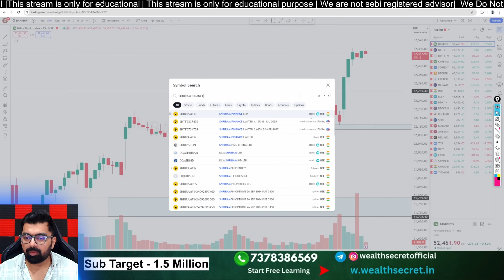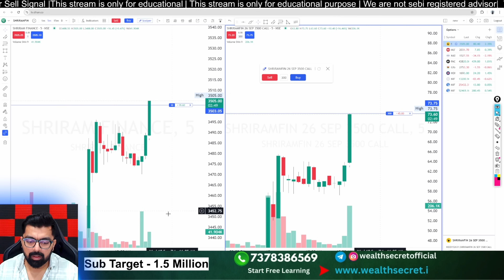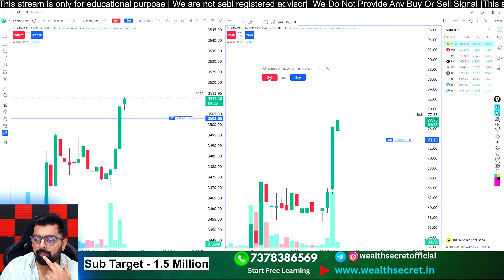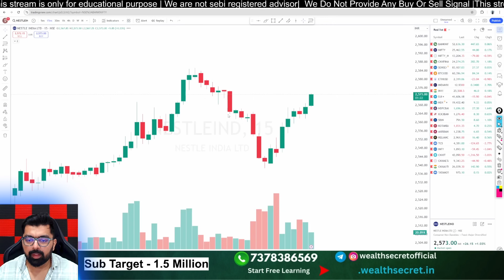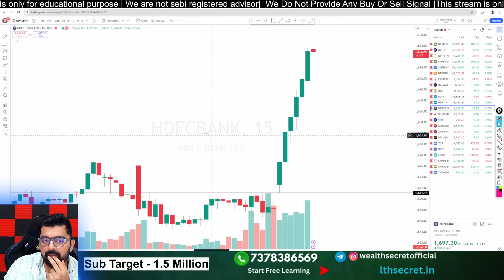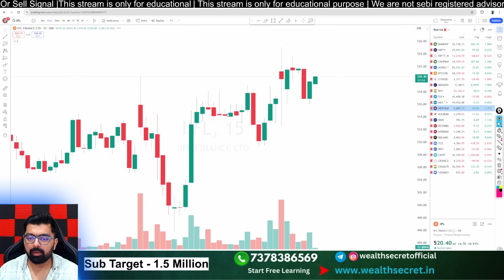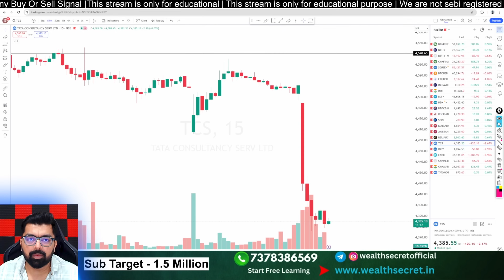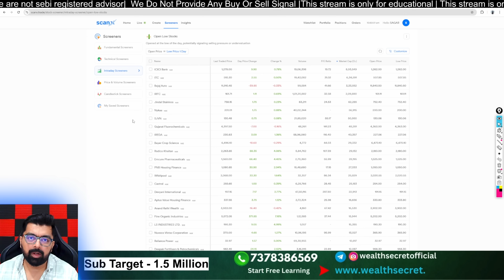How To Find Stocks For Intraday Trading || Best Screener For Trading || Wealth Secret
In this video, we dive into how to take trades in stocks instead of sticking to the index when markets are sideways. It is purely educational content based on my experience—no promotions, just honest insights.

For beginners, I highly recommend starting in the equity or cash market. Over the past two years, I've observed that options trading has become increasingly challenging for retailers. That's why it's crucial to have a strong foundation in segments, which can offer more opportunities when market conditions are less favourable for options trading.

If you're looking for a reliable way to diversify your trading strategies, this video is for you

tomorrow share market prediction,monday trading prediction,stock market trading for beginners,midcap nifty tomorrow prediction,stock option selling trading strategies,nifty and bank nifty prediction,scalping trading strategy for beginners,intraday stocks for tomorrow,best nifty prediction for tomorrow,what is call and put in option trading